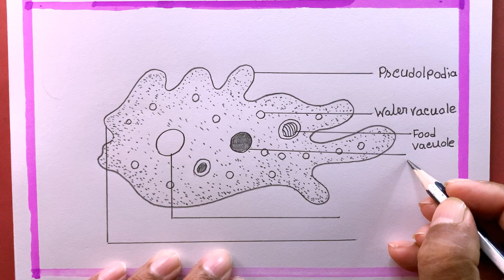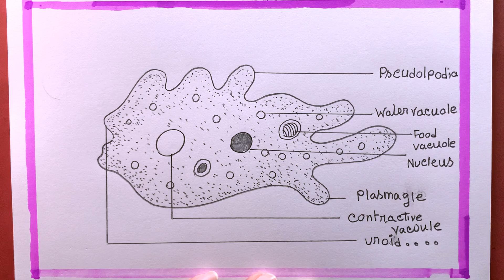How To Draw Amoeba Easy (speed)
in this video we know, how to draw amoeba easy (speed)
 how to draw amoeba
 amoeba, amoeba drawing